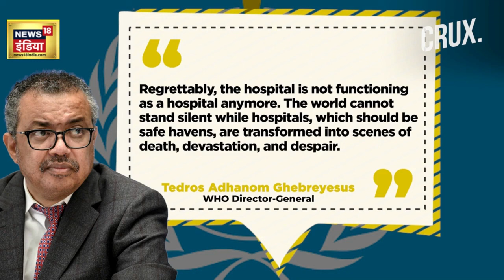Israel attack on Al Shifa Hospital : IDF का बड़ा दावा, इजराइली सेना पर अल शिफ़ा हॉस्पिटल से हमला